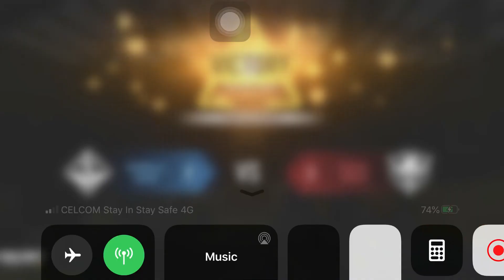CODM: 1vs1 Duel it’s so hard for you? Try this guys 😄 it’s 100% work for me Part 1